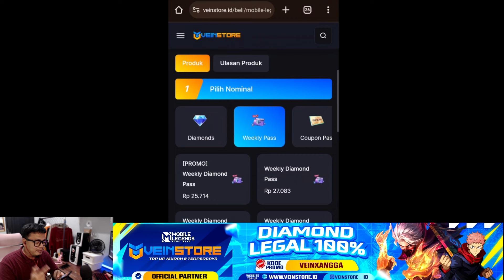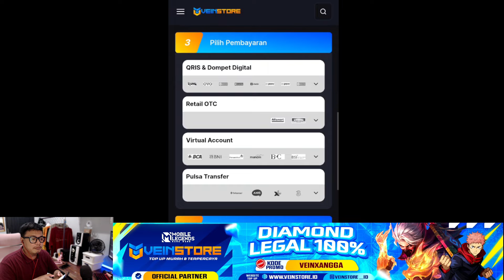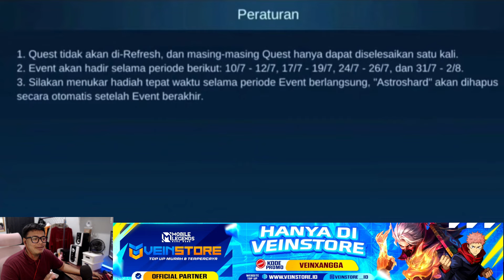EVENT STAR WARS 2024, SKIN LEGEND LESLEY RESALE - AUTO PANEN SKIN LIMITED !!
Akhirnya event starwars resale akan segera rilis !

TOP UP DIAMOND ML MURAH AMAN & TERPERCAYA BISA BAYAR PAKAI PULSA HANYA DI VEINSTORE !